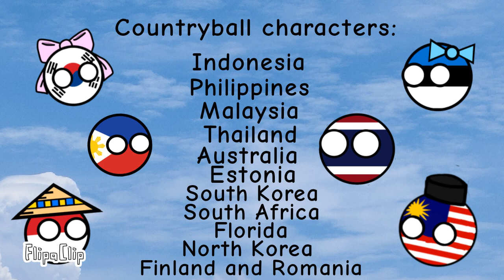How to pick up a blue chair with MaPhilIndo ft. Thailand